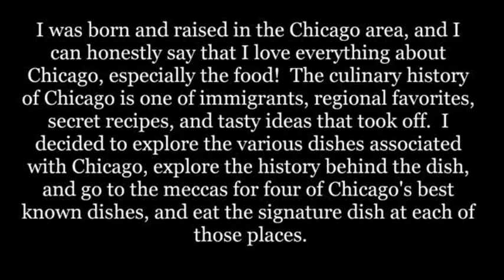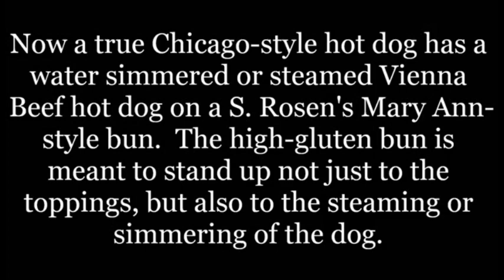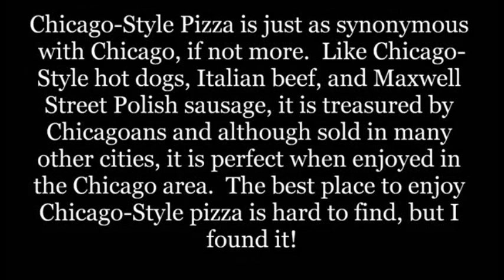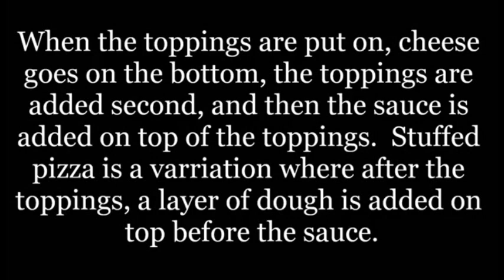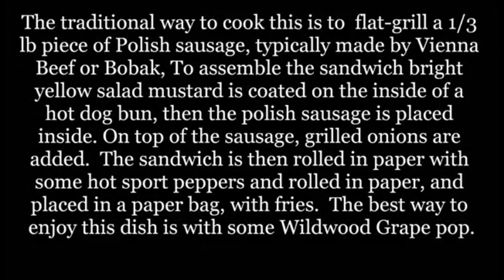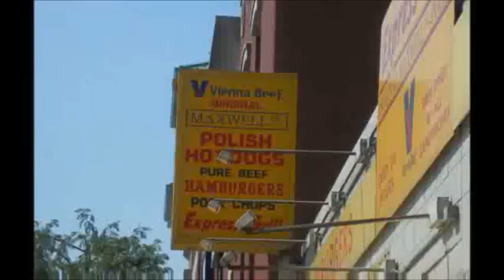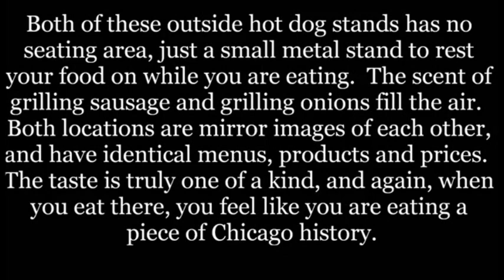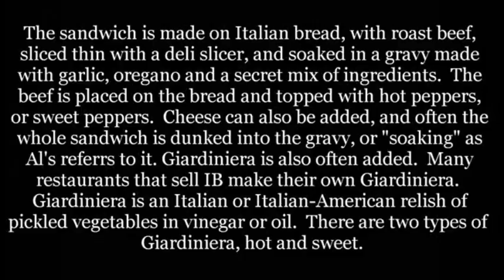Exploring Chicago: History Through Food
For a change of pace, I decided to choose four of Chicago's most well-known foods, explore the history of the dish, go to a mecca for each dish, and eat the signature dish at each place.  I went to the Vienna Beef Cafe for Chicago-Style Hot Dogs, Uno Chicago Grill for Chicago-Style Pizza, Jim's Original and The Express Grill for Maxwell Street Polish Sausage, and Al's #1 for Italian Beef.